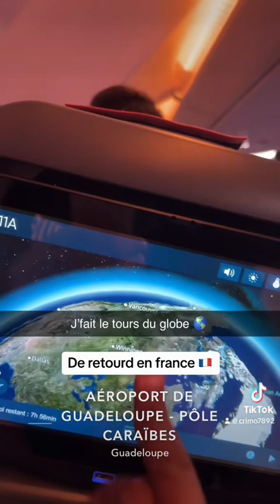Retourd en france 🇫🇷